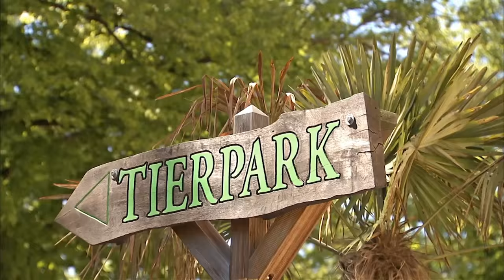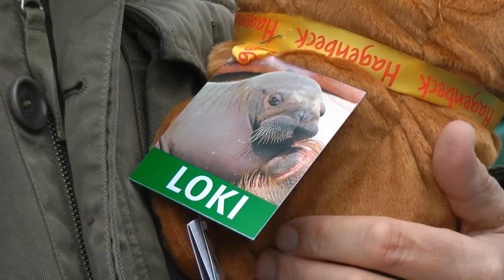Taufe Loki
Genau 130 Tage war Loki alt, als sie von TV-Moderator Jörg Pilawa mit frichem Elbwasser getauft wurde. Mutter Polosa beäugte die Aktion skeptisch und verschaffte sich lautstark Respekt bei dem beliebten Hamburger.